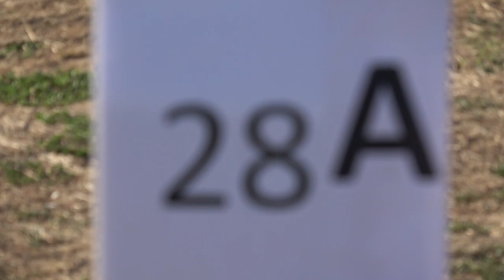EAAC2024 P1 28 Mario Alberti FreeKnown